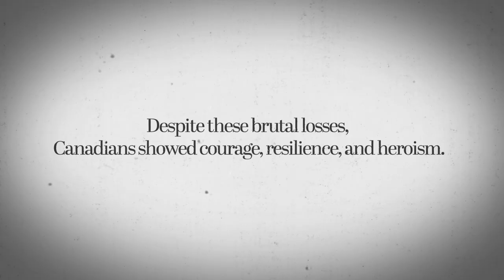The Dieppe Raid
On this day in 1942, More than 6000 Allied soldiers launched a major raid on the German-occupied ports of Dieppe, Puys and Pourville. More than 3,300 Canadians were killed, wounded or taken prisoner. Despite these brutal losses, Canadians showed courage, resilience, and heroism. The efforts and sacrifice of Allied forces during the operation at Dieppe helped set the stage for future victory. Lest we forget.